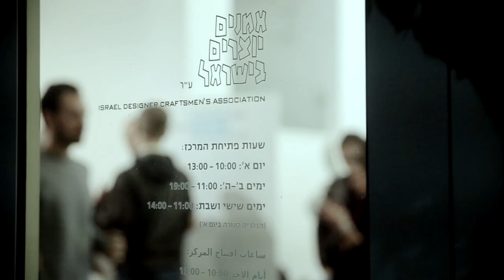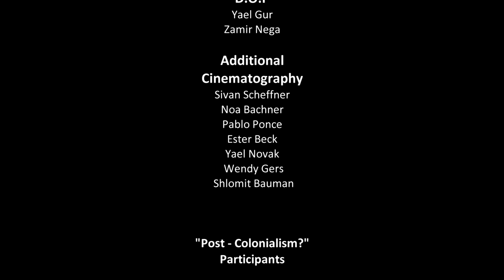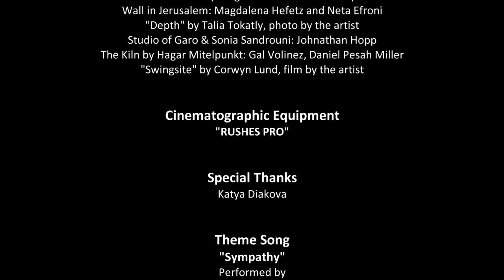Post-Colonialism? Residency - Exhibition-Symposium - The clip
Benyamini Contemporary Ceramics Center
בית בנימיני המרכז לקרמיקה עכשווית
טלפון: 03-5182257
כתובת: רחוב העמל 17 תל אביב 66532